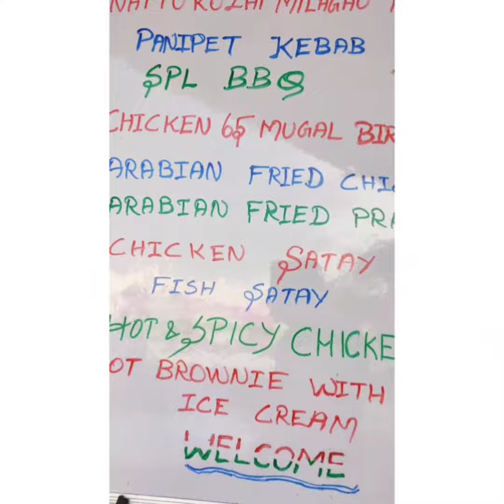🥳🍱 நமது திருச்சியில் ஆசிப் பிரியாணி அருமையான சுவை பலவகையான உணவுகள் 🥳🍱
🥳🍱 நமது திருச்சியில் ஆசிப் பிரியாணி அருமையான சுவை பலவகையான உணவுகள் 🥳🍱 மட்டன் பிரியாணி புலாவ் பிரியாணி மதுரை மல்லிகைப்பூ மட்டன் சுக்கா 🥳